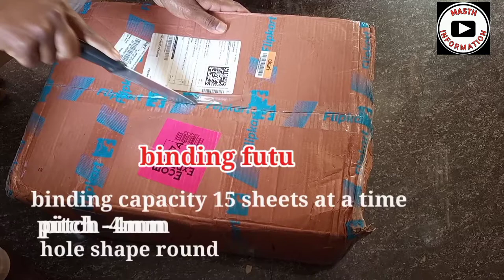spiral binders Unboxing|Ars tech R001 manual ring binder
video is for educational purpose only, copyright disclaimer under section 107  of the copyright act 1976, alalowance is made for" fair use" for purposes such as criticism, comments, news reporting, teaching, scholarship, and research, fair use is a use permitted bike corporate statute that might otherwise be infringing.non-profit,